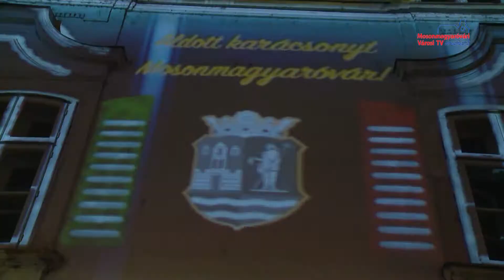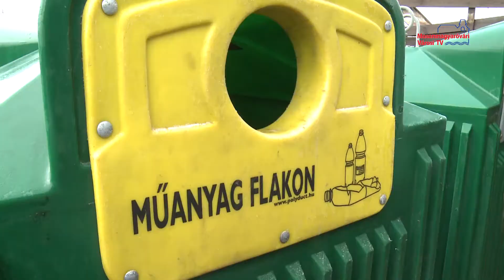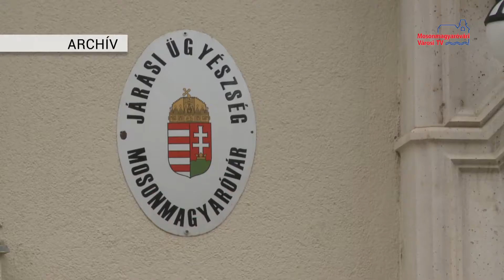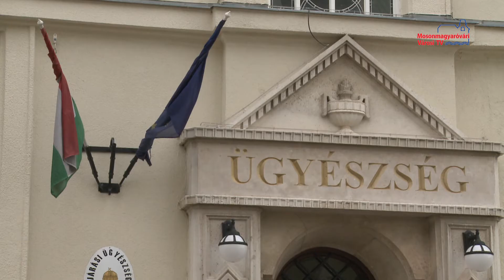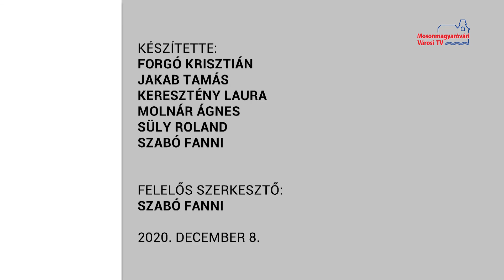Híradó (2020.12.08.)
Kormányzati döntés | Fényfestés | Darnózseli Mikulás | Bezenye szelektívgyűjtés | Balatonfüredi FC - Credobus Mosonmagyaróvár